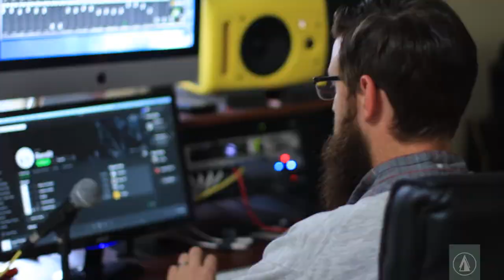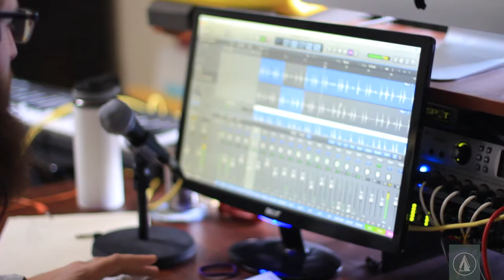STUDIO VLOG SERIES | DRUMS